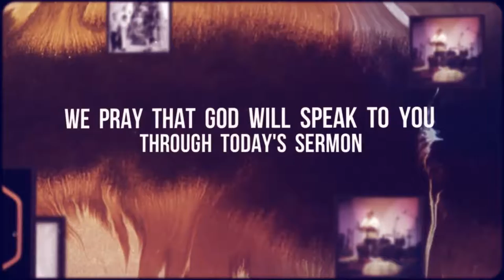Psalm 30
Text: Psalm 30
Speaker: George Quarles
Date: October, 8, 2017